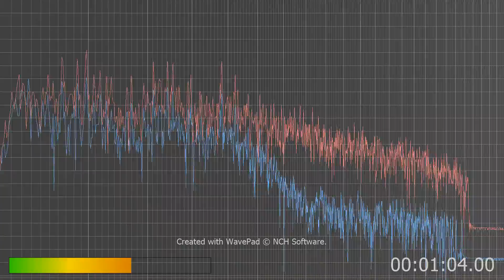NS Dash 9 P5 1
Here's Nathan P5 Horn from a Norfolk Southern Dash 9-44CW Diesel Locomoitve.